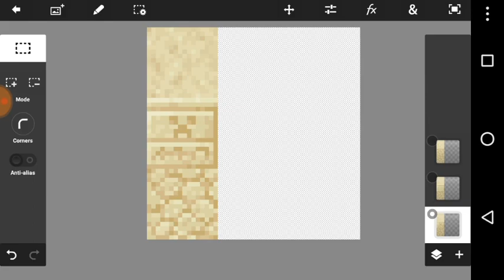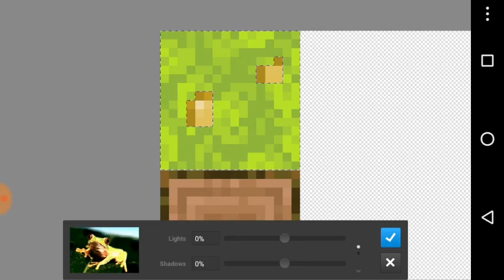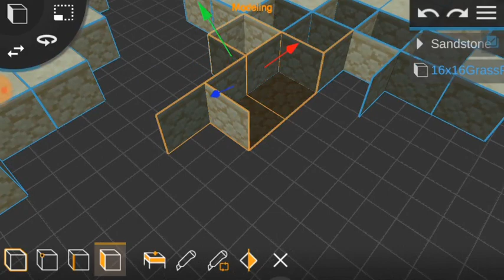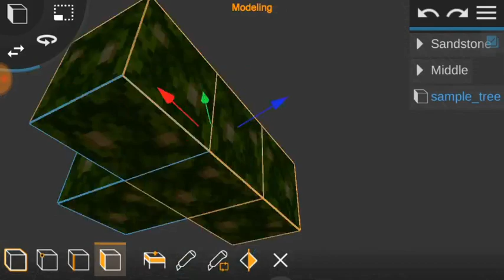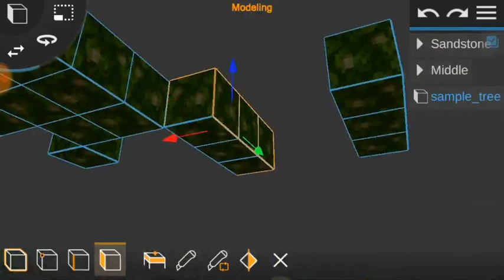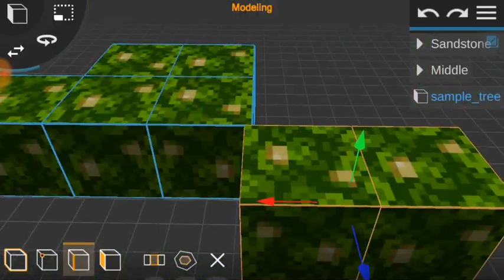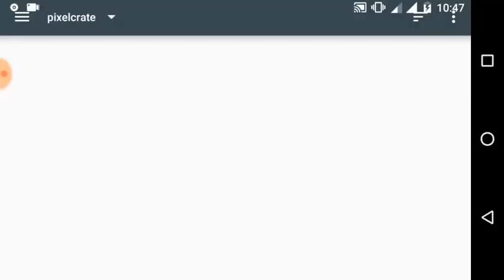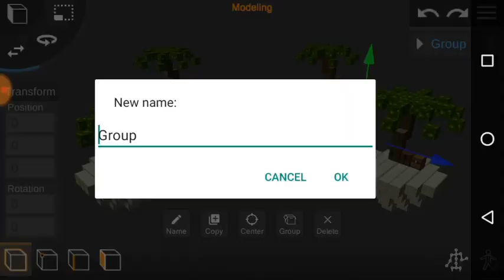Tropic : Minecraft Skywars Map / Scenery for Prisma3D!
▶ Welcome ◀

What makes me different from others that make Minecraft Models is that, I make them specifically for Prisma3D with a 100% discount! That's right! You can get them today for only $0.00! What are you waiting for? This is a limited time offer that will last for a limited time! (And by limited I mean, as long as the video is up...(Yes, I'm trying to make my descriptions more enjoyful))

I take a lot of time to make these scene's, but by the time I finished it was late at night so I may not have look good in the end...

Any feedback would be appreciated, I plan on fixing these in the future...

All of my Models are 100% Free to use!

Download (contains .xml and .prisma3d project only, I recommend that you use the project so you wouldn't have to add textures manually, the only textures you have to add are the cubemap, since I didn't not include any but the template is there)

Track: Mark & Adam & Sarah Carmosino - Shadow (feat. Sarah Carmosino)

Notice: All these Minecraft Models on my channel are 100% Free to use! For now... (Optional: Your free to give me credits if you want!)